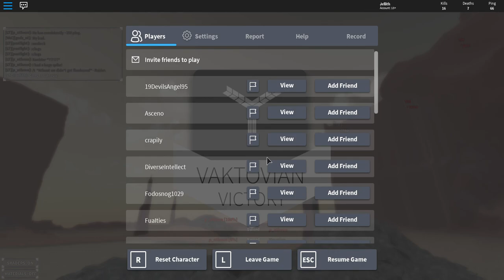VAC defense win against Itvara, 10/19/19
At The Khage Dam